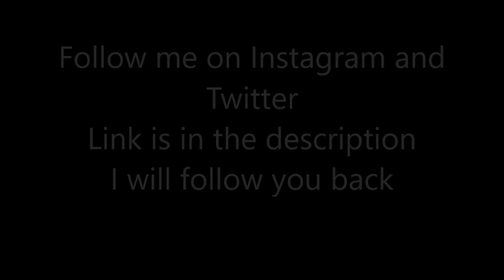MLB Straight Steals of Home